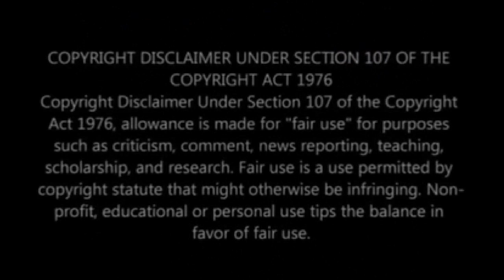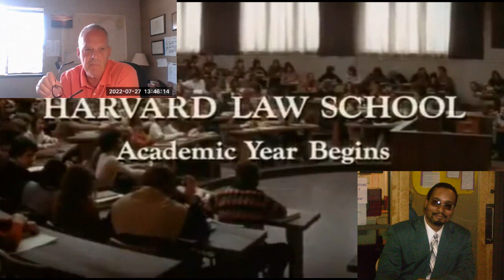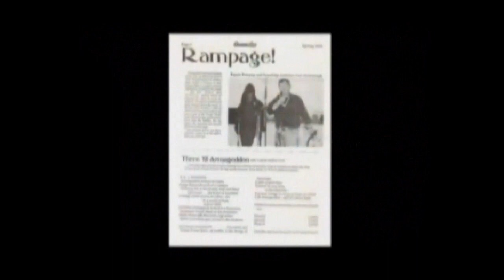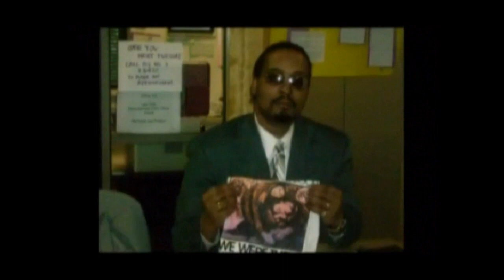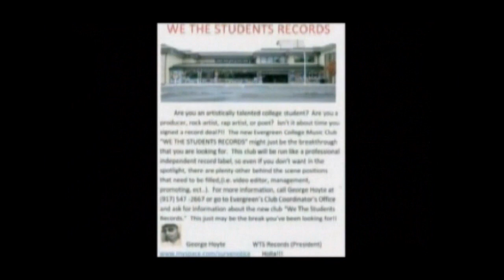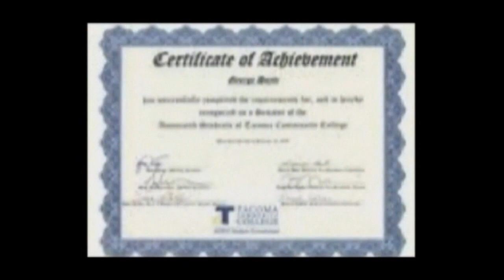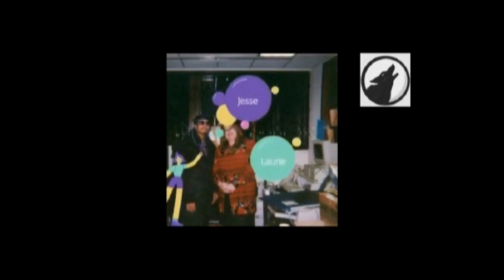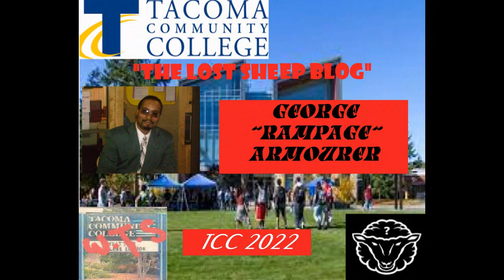"The Lost Sheep Blog" - v Abbott (TCC 2022) George "Rampage" Armourer